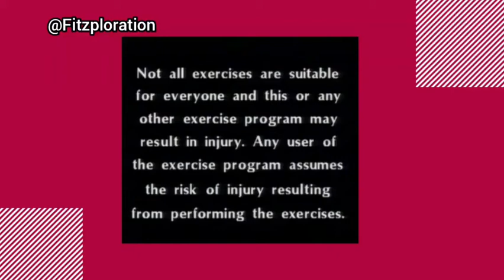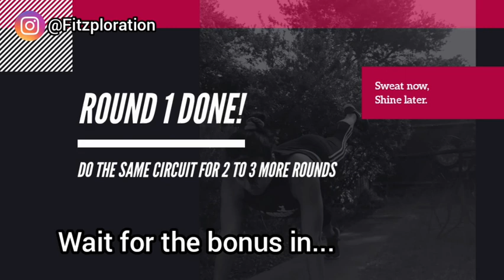UPPER BODY WORKOUT USING DIY TRX: Holiday Workout Fitness Hack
Try this upperbody beach towel/ sarong workout for championschallenge DIY TRXworkout. It's a great holiday workout fitnesshack.

All you need is 2 beach towel or sarongs (or scarves if it's winter where you are). Aim for 12-15 reps.

!!!Make sure that you latch your sarong securely in a door frame or post!!!

1. Bicep curl
2. tricep extensions
3. Body twist
4. T pull
5. Y pull
6. I pull
7. Row

Repeat for 3 more rounds

When you try out this championschallenge dont forget to tag me @fitzploration

Musician: Jef

PS If you are new to exercise, make sure you consult your GP first. Warm up before any workouts, hydrate, use enough space and if there's anything that's hurting, stop your workout immediately.